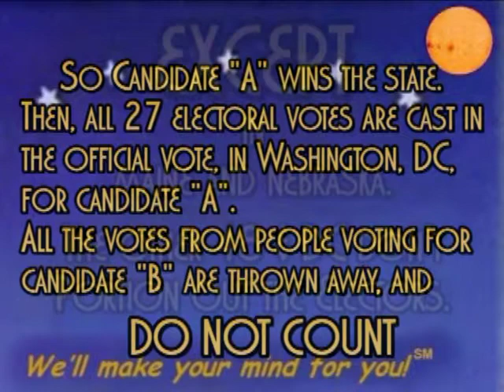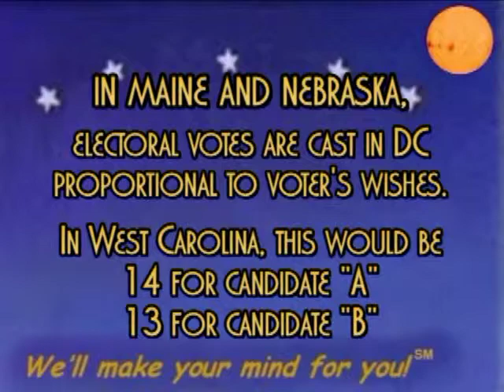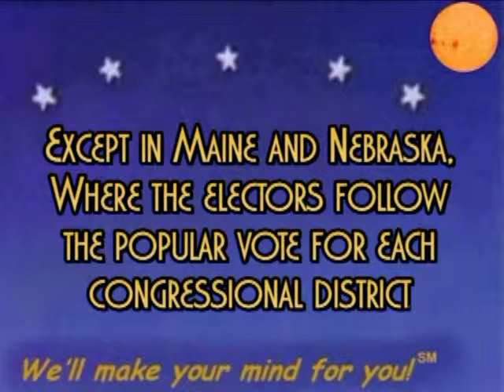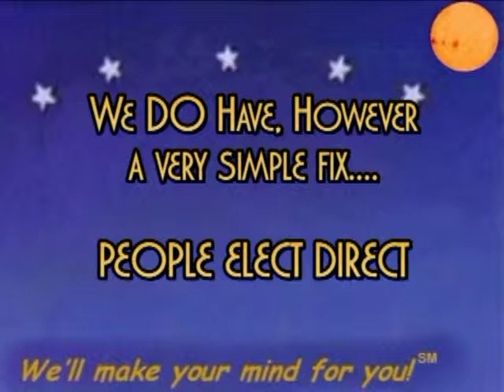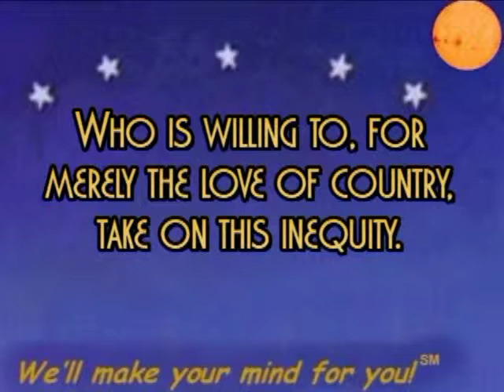VOTES THAT NEVER COUNT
So, every registered voter gets to vote, and every vote counts, right?  WRONG.  In the "Blue" states, NONE of our votes for McCain will be represented at the Electoral College vote on December 15.  In the "Red" states, NONE of our votes for Obama will be represented.  Only in Maine and Nebraska, which are NOT "all or none" states, will the Minority Party votes be counted.  We can change this.  In this, now Proven to be the standard for Democracy and equality in the world, we can change our system to true popular vote.  The Electoral system is designed to avoid confusion, as in 1872 when Horace Greeley(D), candidate for President, died between "Election Day", and the Electoral College vote, but Greeley had lost to Ulysses S. Grant(R) anyway, who already had a majority of electors.  So no problem.  BUT, as we see in this 2008 election, Obama won the popular vote by a significant amount, it was no where near the "Slam-Dunk" of more than 2:1 we see in the (promised) Electoral Votes.  If we trust our own people, we can change to "Direct Election", instead of "Indirect Election", as we now have.  PEOPLE ELECT DIRECT.  Count ALL our votes, from all 50 states and D.C., and there's no mystery.
Now, Barack Obama is our President.  The Final Hurdle is complete.  This proves we all have EQUAL opportunity, and based on our achievements, every one of us can excel.  The old barriers are gone.  Each of us can attain what we work for, based on our life's decisions.  It's up to each of us to learn a good education, to be kind and fair with each other, to use our brains and make an honest and morally correct living.  Each of us is here by GOD's choice.  It's up to us to live up to our best.  Our beliefs and our complete families will be our way.

Photos by Harold